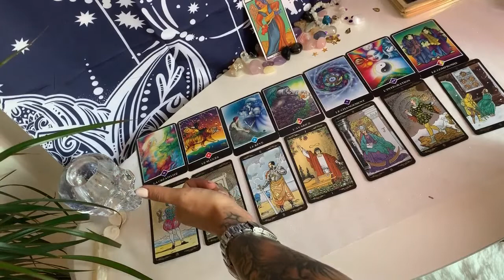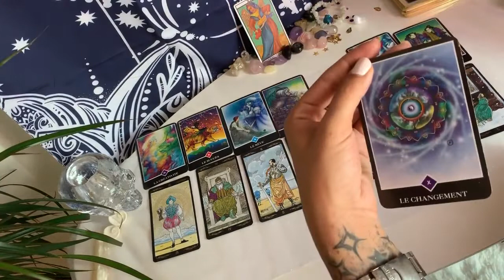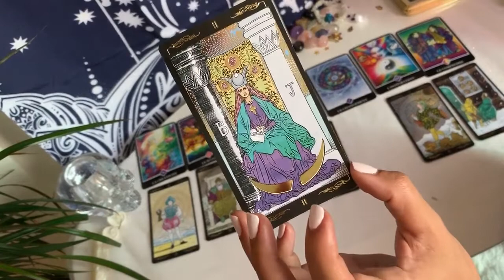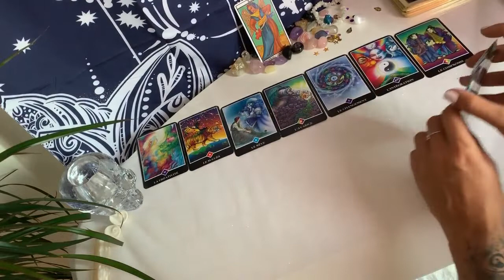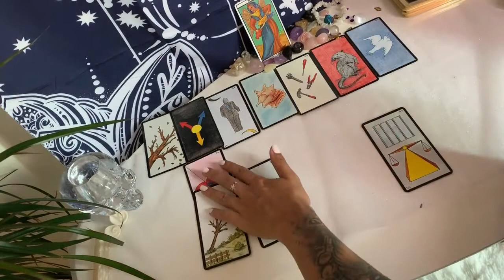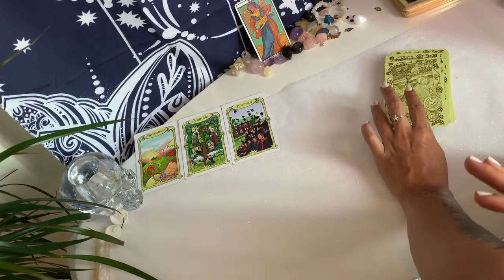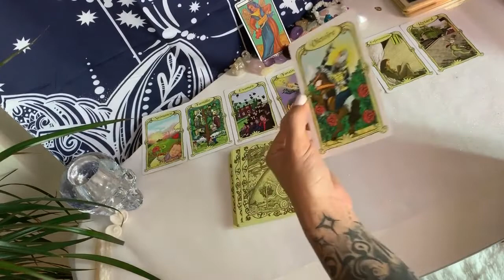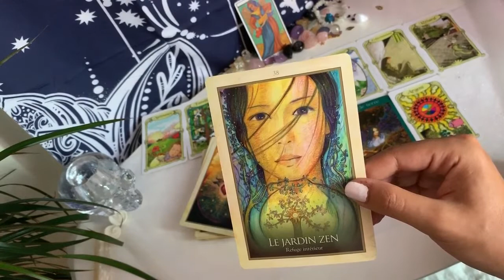Cancer nouvelle Lune 🌚 02 juillet 2019 🌚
Salut les Cancers !!!

Mango